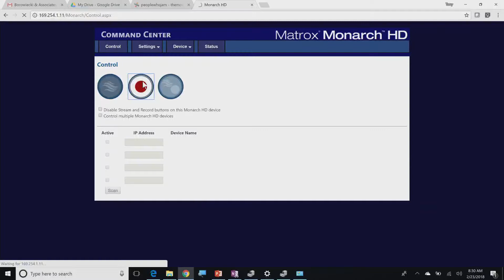File1 1970 01 01 00 17 21 000